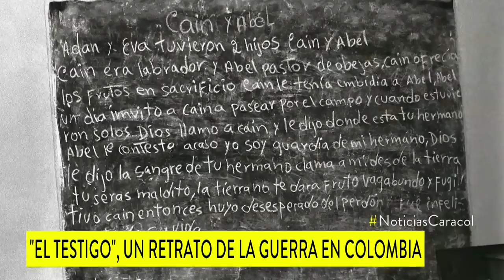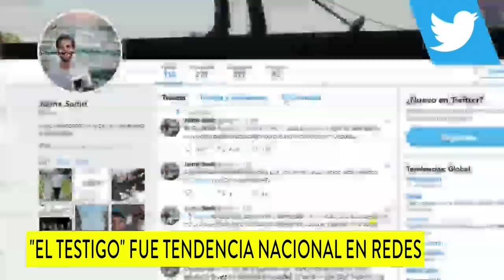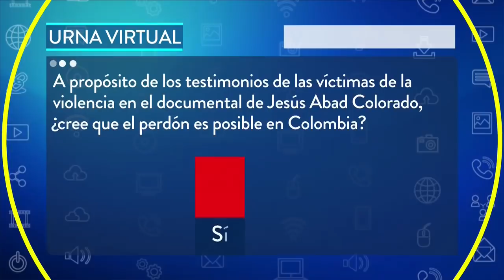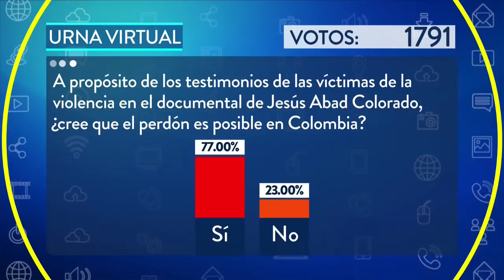El niño en la ventana y otras historias detrás del documental ‘El Testigo’ de Jesús Abad Colorado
El trabajo del reportero gráfico, que lleva 25 años retratando a víctimas de la guerra en Colombia, fue transmitido por Caracol TV y no dejó indiferente a nadie.